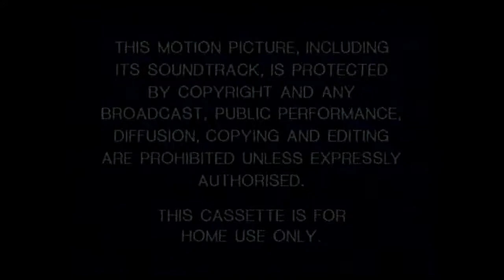Opening to A Walt Disney Christmas UK VHS [1992]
These are the opening previews off my A Walt Disney Christmas UK VHS tape